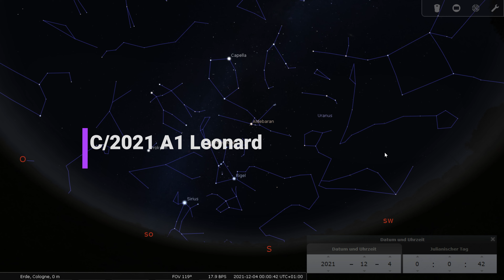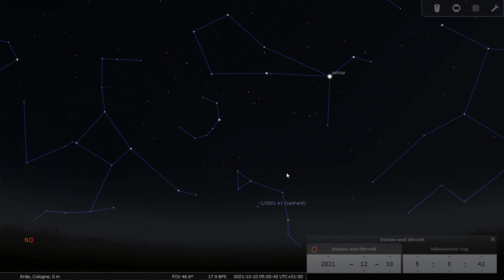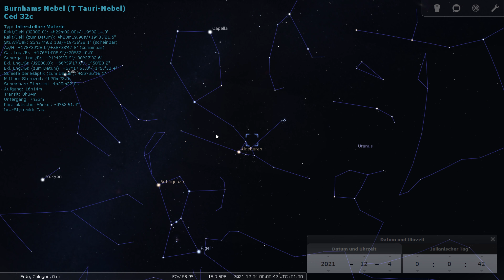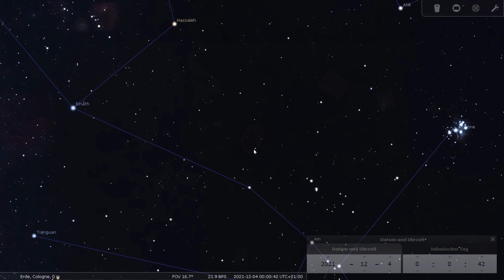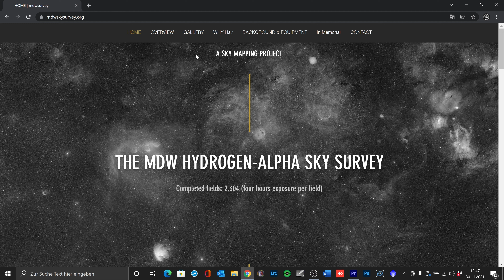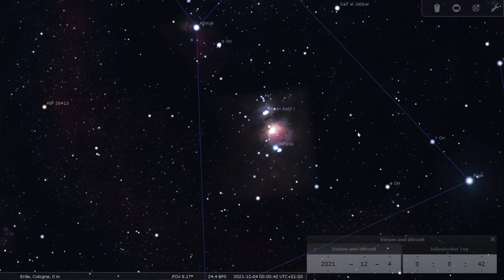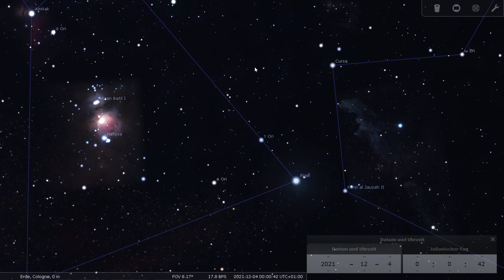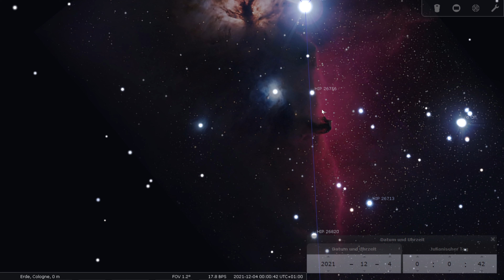Himmelsvorschau für DeepSky Astrofotografen für Dezember 2021 // Komet Leonard und Orionnebel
Im Dezember dominiert das Wintersechseck bereits den Abendhimmel. Ganz zu Anfang des Monats begegnet der Komet C/2021 A1 Leonard dem Kugelsternhaufen M3. Darüber hinaus gibt es Einblicke in den Eridanus Loop sowie die Taurus Molekülwolke.  Zentrales Thema ist natürlich der Orion und der Große Orionnebel M42 sowie der Pferdekopfnebel.
Viel Spaß beim anschauen und klaren Himmel.

CS Frank

Inhalt
00:00 Start
00:26 Bildeinsendungen
02:49 Komet C/2021 A1 Leonard bei M3
06:54 Sternenhimmel im Dezember
07:40 Melotte 25 Hyaden
09:48 Taurus Molekülwolke Widefield
10:20 T-Tauri NGC1555
12:05 IC 2087
13:22 Eridanus Loop
17:25 Orion Widefield
19:50 M42 Orionnebel
22:40 IC2118 Hexenkopf Nebel
26:03 NGC1999 HH1
28:08 Pferdekopfnebel B33
30:28 NGC 1990

Beim Klick auf diese Links (Amazon/Astroshop) erhalte ich eine kleine Provision wenn ihr eines der Produkte kauft. Der Kaufpreis für euch erhöht sich dadurch aber nicht. Es ist nicht viel, aber ihr unterstützt damit meine Arbeit. Danke Euch!